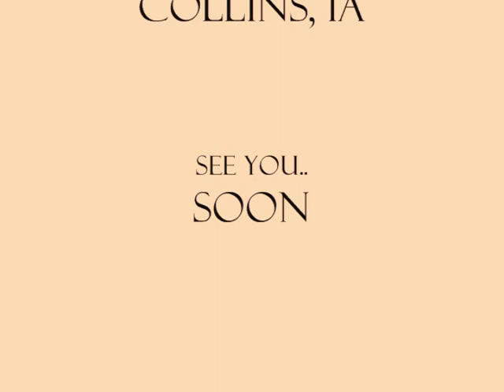Leading Last Studio Update 2 [Bet You Didn't Know Spiderman Was Mexican Edition]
Leading :Last in the studio once again...working hard on the upcoming release of the E.P. dropping next month. Also recording an album set to release spring 2011.